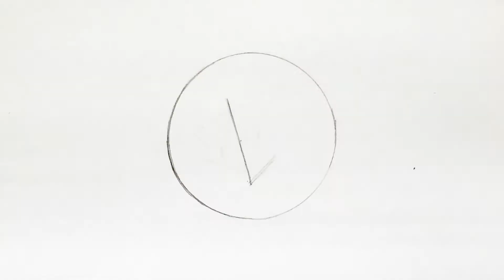Arcadia Bridge: Student Profile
I am Angie Hafez, seventeen years old, and on the track to graduating by June. I did not start to attend Arcada Bridge until the equivalent of high school, so I was surprised when I was asked to talk about student life here. Living my entire life in New York City, there has always been something to do and places to be, but I craved a slower place more like that of my neighborhood. My parents saw me struggle to maintain my grades with policemen in every corridor of my typical middle school, waiting to stop some sort of fight or drug deal. I started coming up with every excuse not to go to school: I was “sick” with the flu more times than I can count on one hand. Of course, they took notice and decided that we would go tour Arcadia Bridge. I remember my first train ride like it was yesterday, kids laughing and talking about all sorts of fun activities of which they had been part. I thought I was going to Hogwarts or something! Some days it is hard to believe that I am part of the magic now. Every Monday, we come to school and talk to students of all ages and even teachers! We go on field trips to the ocean, and it is always fun to see new students gasp at sights they had never seen before. I am currently involved in soccer, drama club, chess club, and Spanish National Honor Society. Originally, I had no interest in drama or chess, as my heart has always been in sports, but a couple of friends convinced me to join and the rest is history. Though the school days are short, I typically do not go back to my dorm until seven-thirty or eight-thirty because of extracurriculars and travel with friends. I just love how I can experience so many different things with such a diverse set of minds and truly experience every day to its fullest. Some of my friends back in New York tell me how nervous they are about going away to college, but here at Arcadia Bridge we have been ready since the ninth grade! Like Mrs. Cynthia always says, “It is as easy as laundry!”